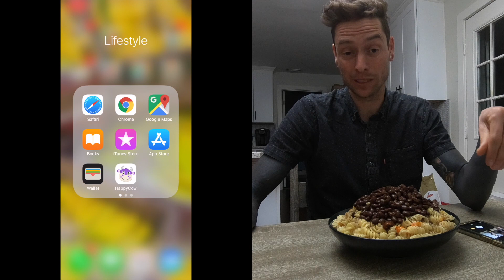What I Eat for Life Performance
The TRUTH!! What I Eat for Life Performance.